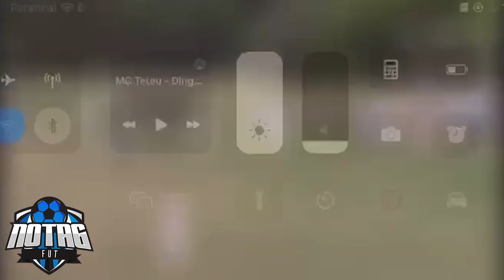CONHEÇA O CRAQUE DE 16 ANOS QUE GRÊMIO ASSINOU CONTRATO! LUCAS CANIGGIA, LANCES, GOLS e RECADO DELE!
Conheça LUCAS CANIGGIA, veja os lances e gols e o recado que ele passou pra torcida tricolor!